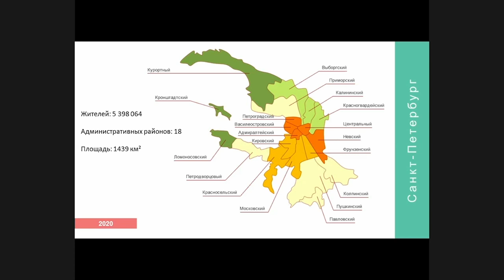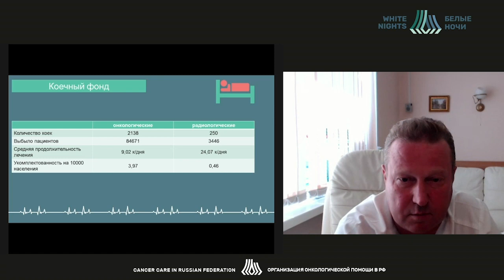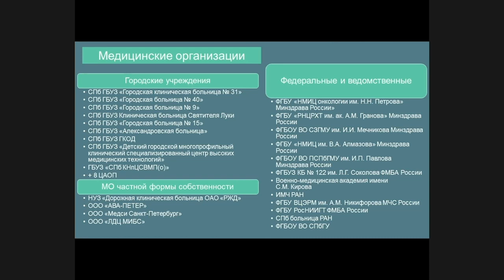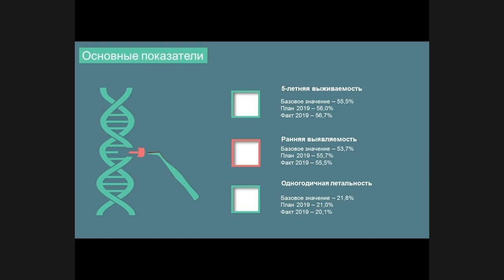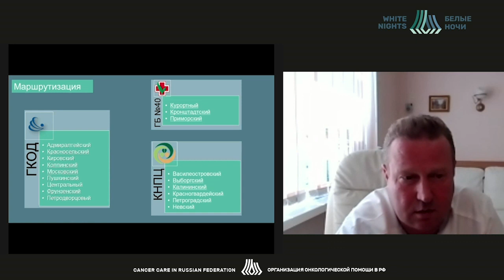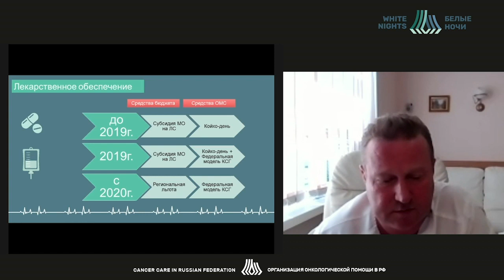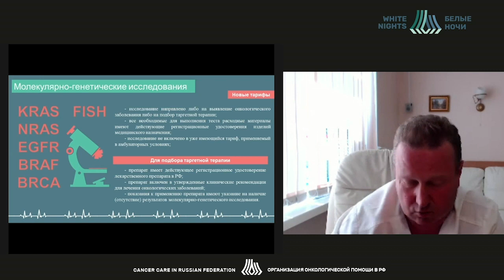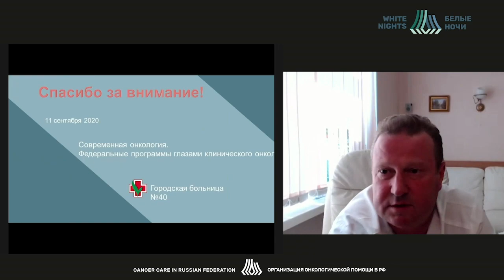Состояние онкологической службы Санкт-Петербурга (Гладышев Д.В.)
Гладышев Дмитрий Владимирович - заместитель главного врача по хирургии СПб ГБУЗ «Городская больница №40 Курортного района», д. м.н., главный онколог Комитета по здравоохранению Санкт-Петербурга, Санкт-Петербург